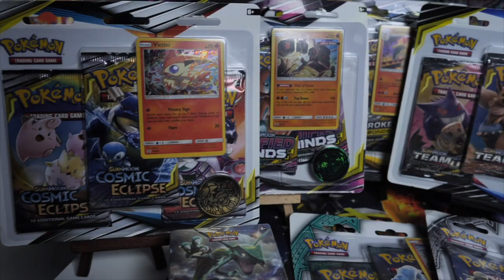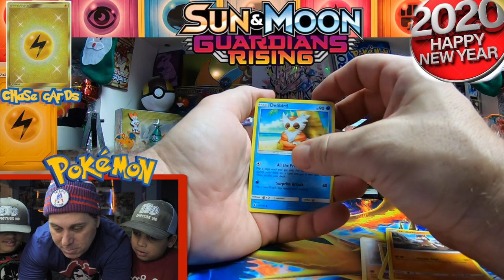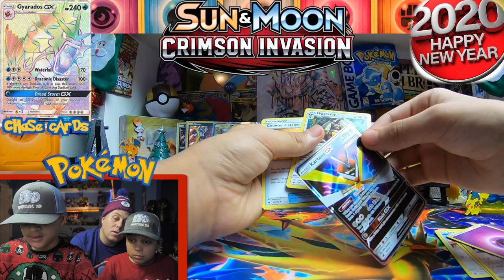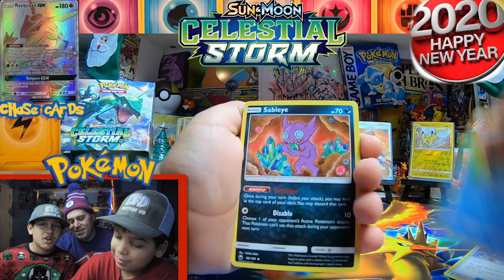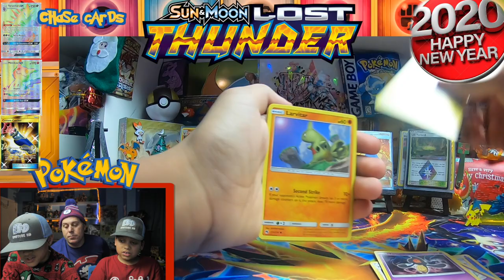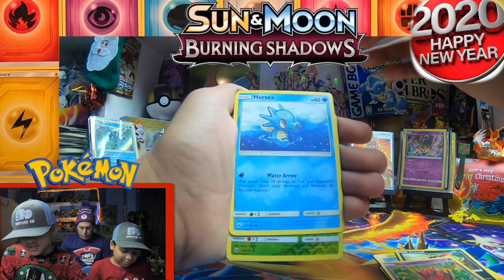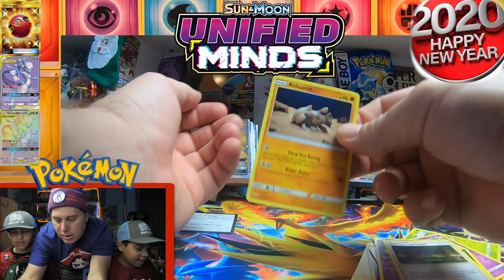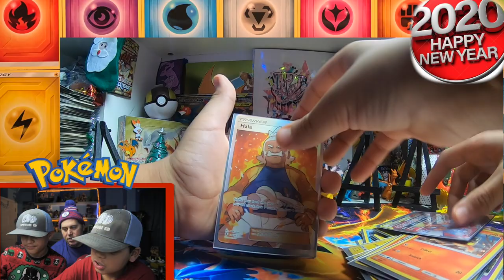Saying Goodbye to Pokemon Sun and Moon Series and the decade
Happy New Year 2020 Everyone and a huge THANK YOU to all of you for supporting EpicTubeHD in 2019!

As we leave the year and a decade behind, we also leave Pokemon Sun and Moon Expansion Series behind as well. We opened up 3 pack blisters and a few boxes from every Sun & Moon set.

16 Sets within Sun and Moon:
1)Sun and Moon
2)Guardians Rising
3)Burning Shadows
4)Shining Legends
5)Crimson Invasion
6)Ultra Prism
7)Forbidden Light
8)Celestial Storm
9)Dragon Majesty
10)Lost Thunder
11)Team Up
12)Detective Pikachu
13)Unbroken Bonds
14)Unified Minds
15)Hidden Fates
16)Cosmic Eclipse

EpicTubeHD on Instagram
EpicTubeHD on Twitter
EpicTubeHD on Twitch

https:/IMDb.me/harleyshellhammer
https:/Facebook.com/officialharleyshellhammer

(Formerly Named- “The Epic Adventures of Banana Boy and Epic Ethan”)

Shot with:
Lens: Lumix Leica 8-18mm f2.8
Lens: Lumix 35-100mm f2.8
Lens: Olympus M.Zuiko Pro 12-40mm f2.8
Joby Gorilla Pods (large)
Manfrotto 290 xtra Tripod
Manfrotto MH804-3WUS Head
Pergear TH3 Pro Head
MOVO Timelapse Timer
Deity Pro 3 Shotgun Mic
Rode VideoMic Go Shotgun Mic

Edited:
Final Cut Pro X
RyanNangle - YouTube Plugins